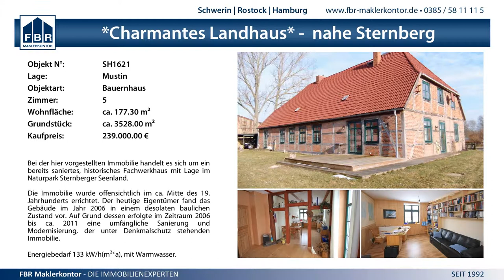28:14 (17:7) SV GW Schwerin II vs. Stavenhagener SV - 22.11.2014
MV Liga Frauen - 28:14 (17:7) SV GW Schwerin II vs. Stavenhagener SV - 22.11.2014